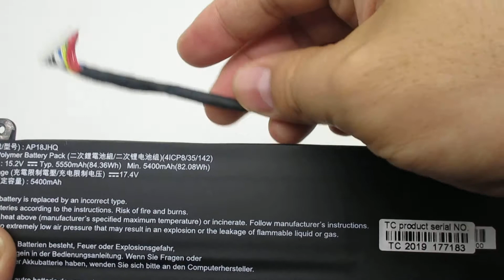Brand New AP18JHQ Laptop Battery for Acer Predator Triton 500 PT515-51 Series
Models Number:
ACER AP18JHQ

ACER Predator Triton 500 PT515-51
ACER Predator Triton 500 PT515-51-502R
ACER Predator Triton 500 PT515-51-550J
ACER Predator Triton 500 PT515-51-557V
ACER Predator Triton 500 PT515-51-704W
ACER Predator Triton 500 PT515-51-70BJ
ACER Predator Triton 500 PT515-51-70HL
ACER Predator Triton 500 PT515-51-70Z0
ACER PREDATOR TRITON 500 PT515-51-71VV
ACER Predator Triton 500 PT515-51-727U
ACER Predator Triton 500 PT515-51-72G3
ACER Predator Triton 500 PT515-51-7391
ACER Predator Triton 500 PT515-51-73G6
ACER Predator Triton 500 PT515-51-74E7
ACER Predator Triton 500 PT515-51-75P
ACER Predator Triton 500 PT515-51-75P4
ACER Predator Triton 500 PT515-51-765U
ACER Predator Triton 500 PT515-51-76ZV
ACER Predator Triton 500 PT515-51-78R2
ACER Predator Triton 500 PT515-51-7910
ACER Predator Triton 500 PT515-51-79NT
ACER Predator Triton 500 PT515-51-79ZP
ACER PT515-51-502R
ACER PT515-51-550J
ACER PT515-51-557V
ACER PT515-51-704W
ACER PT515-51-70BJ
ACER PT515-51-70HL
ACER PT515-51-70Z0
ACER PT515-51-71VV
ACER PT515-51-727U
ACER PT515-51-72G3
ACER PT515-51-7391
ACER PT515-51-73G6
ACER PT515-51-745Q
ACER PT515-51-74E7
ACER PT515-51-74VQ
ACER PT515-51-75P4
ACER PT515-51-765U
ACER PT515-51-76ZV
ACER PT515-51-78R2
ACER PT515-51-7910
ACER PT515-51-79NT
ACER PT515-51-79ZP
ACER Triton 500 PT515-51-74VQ